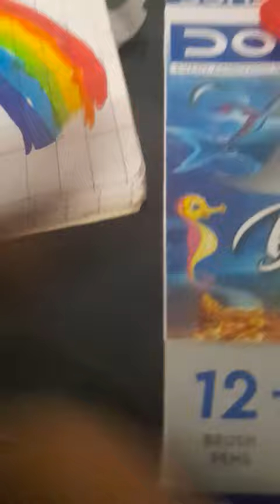14 March 2024